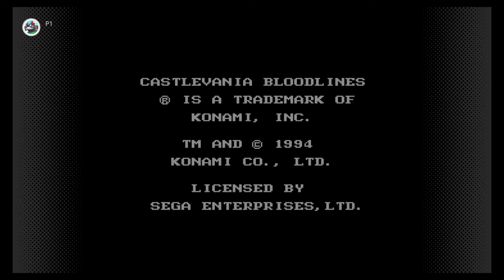Castlevania: Bloodlines (Første 10 min) (Sega Mega Drive)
Første 10 min av: Castlevania: Bloodlines.

Et ganske bra spill men bare ok Castlevania spill.

Karakter: 7,1/10

Spilt på: Switch